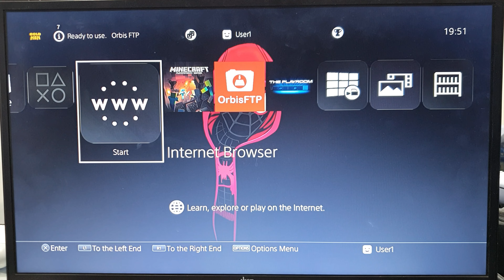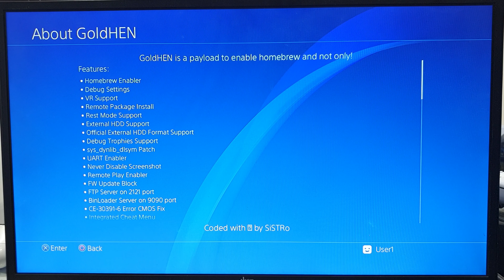New Gold Hen 2.2.4 update